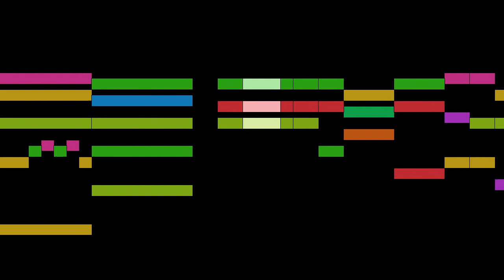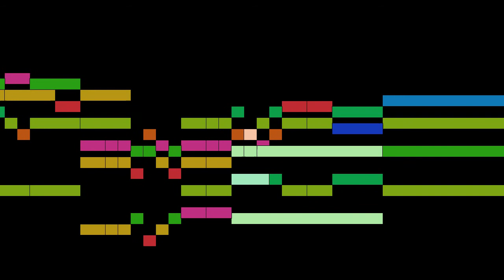Monteverdi - Sestina, part 3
Sestina, by C. Monteverdi, with animated score.